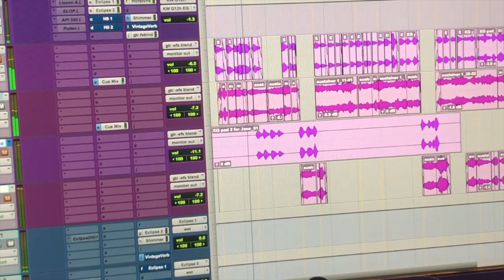Jose Cardenas VLog 2 - Ambient Guitars